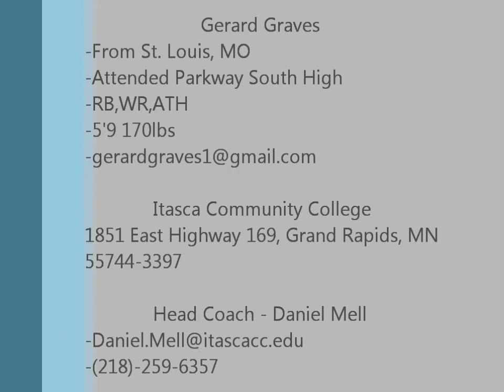Gerard Graves Freshman Juco Highlight Tape 2011-Itasca CC